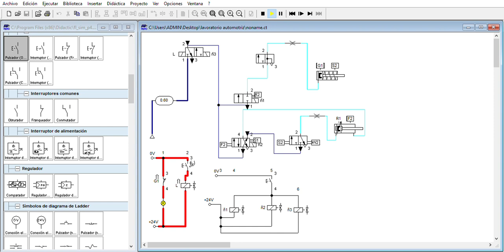Leonardo Hernadez Nafate equipo de maipulacion